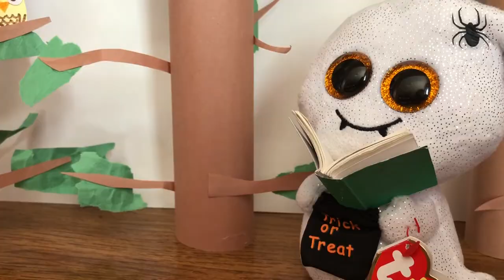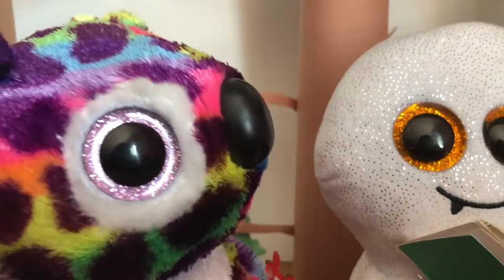Wedding Disaster | Beanie Boo Skit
On a regular sunny afternoon at Central Park, trouble begins. Luke is made fun of for reading a book, Fred's street act is screwed up, and Bethany is called names.It's all done by two beanie boos. Allan and Lila. And when Allan and Lila plan to get married, the three victims feel like they've lost the battle. But who says 3 boos can't come together and team up to turn a perfect wedding, into a wedding disaster? Using all the hate they've received, the three friends plan to give Allan and Lila a taste of their own attitude.

This was such a fun skit to make. I was laughing so much during the editing.
I hope you enjoy it as much a I did.